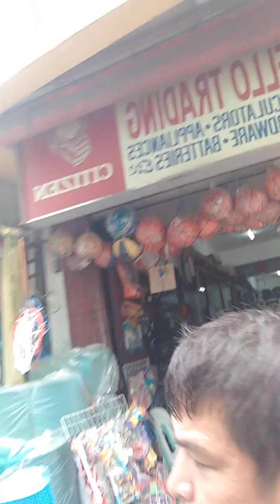Bagong air gun nga idol bili n kau dto s tugue Mura lng bili q dto